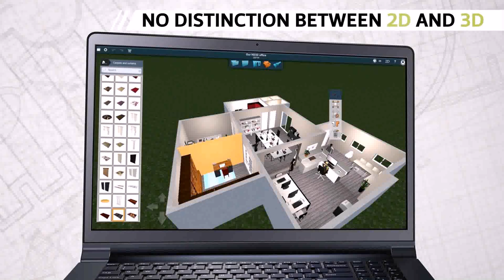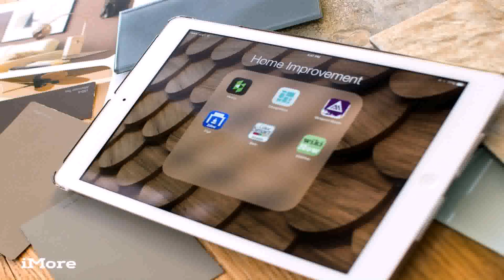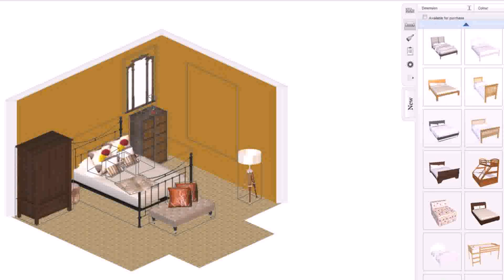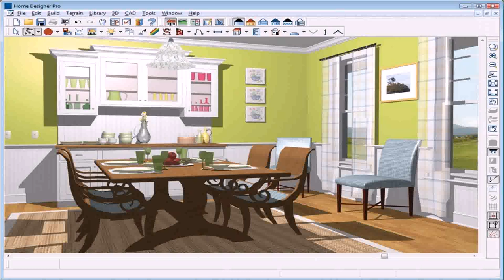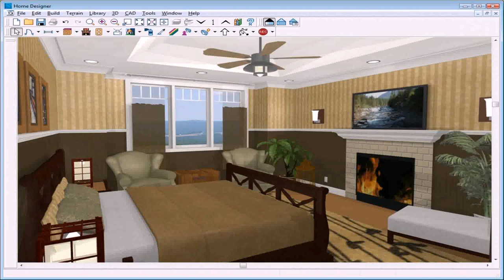Home Design 3d Vs Interior Design For Ipad - DaddyGif.com (see description)